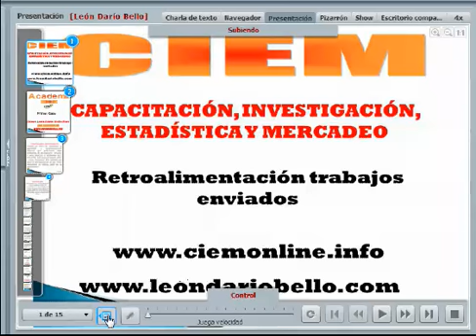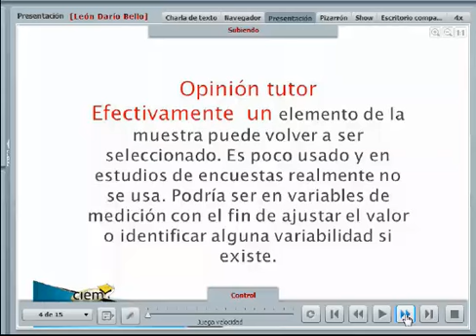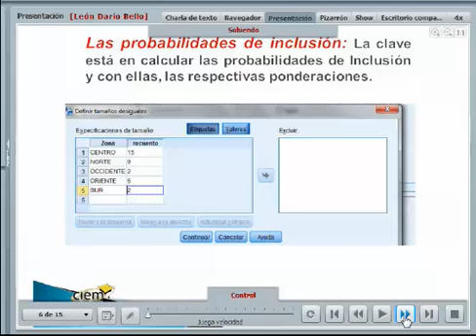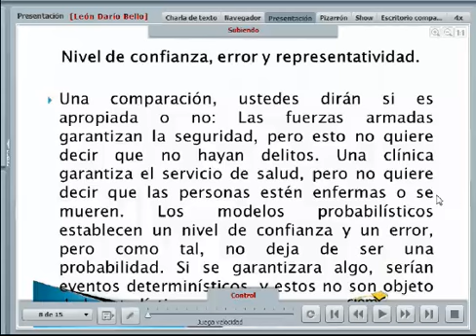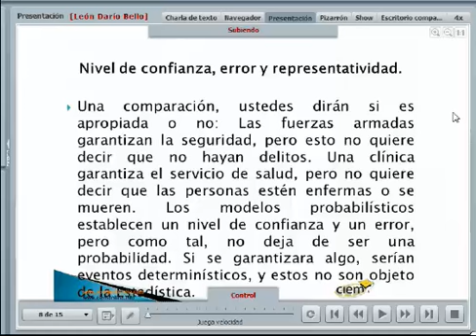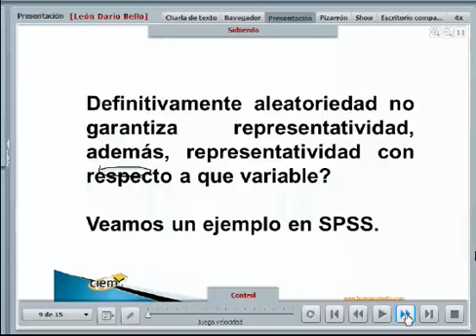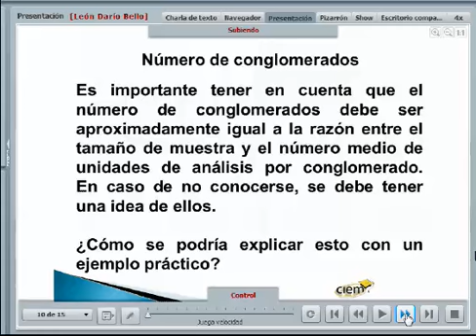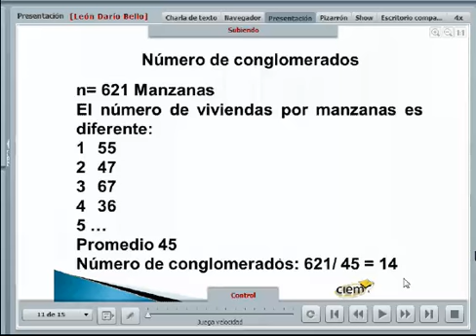Interrogantes aleatoriedad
Muestra representativa y aleatoriedad, número de conglomerados, curso muestreo online, Ciemonline